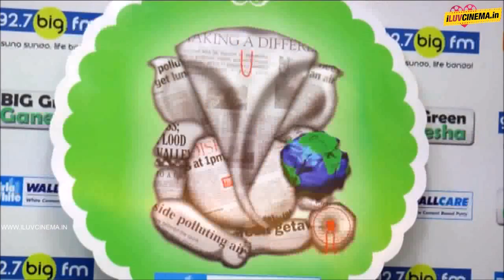Kapil Sharma & Abbas-Mustan Meet 92